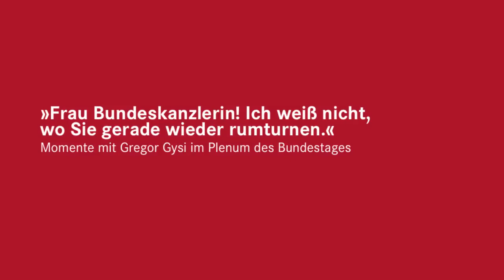Dr. Gregor Gysi - Jetzt knallts! (OFFICIAL Video)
Hallo, Und herzlich willkommen auf dem Kanal JoelHD.
Hier kannst du spannende Themen finden sowie auch lustige Comödien ich bin froh wenn der Kanal JoelHD euch etwas spannendes sagen kann! Und unterhaltung gut führen kann!
Hier findet ihr immer wieder lustige themen sowie auch Politische themen!

PSSS: Und Aktiviert die Glocke! Seid dem das neue Uptade von Youtube draußen ist spinnt manchmal die ABO box rum!

Nun Verfolgt mich doch auch auf Google Sowie auch auf Facebook und schickt mir doch gerne eine E-Mail! Und erzählt dem Kanal was er euch weiteres Bieten Kann!

Nun auf wiedersehen und bis Bald!
Euer lieblingsKanal: JoelHD